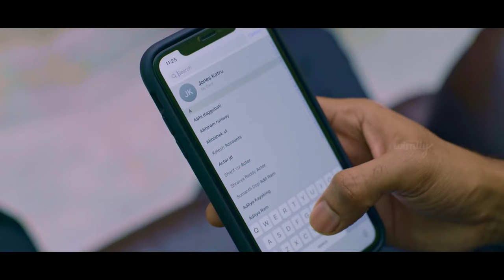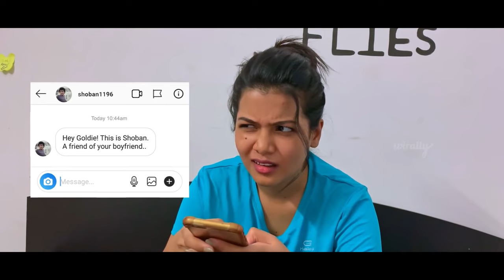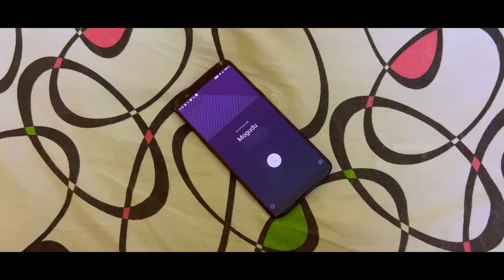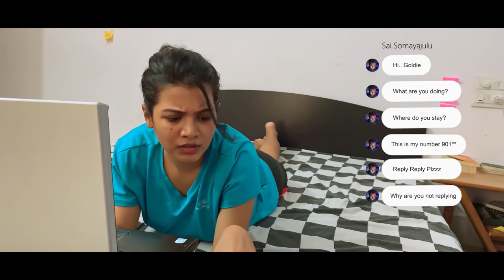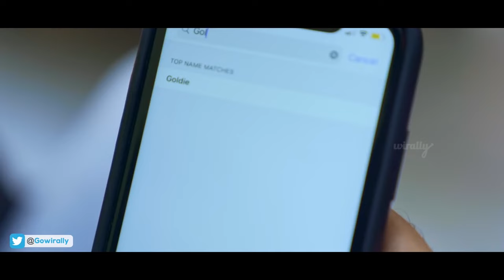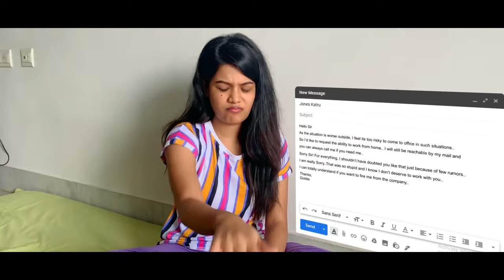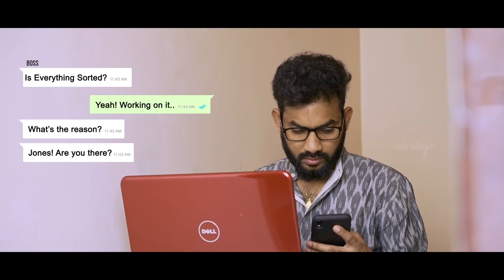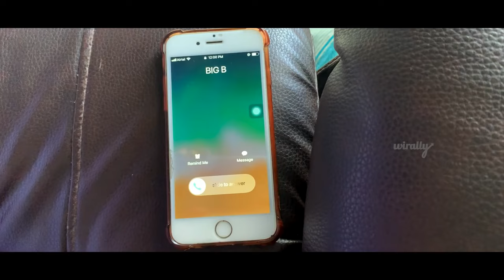Beauty And The Boss Season - 01 Full Movie || Wirally Originals || Tamada Media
Cast : Jones Katru, Goldie Nissy, Shoban, Chaitanya, Bennet, Swathi Kalidindi

Concept : Goldie Nissy

Written by : Shoban Chittuprolu

Direction : Shoban chittuprolu, Jones Katru, Goldie Nissy

Dop : Anvesh, Jones katru, Goldie Nissy, Chaitanya

Editing & DI : Sai Krishna Ganala